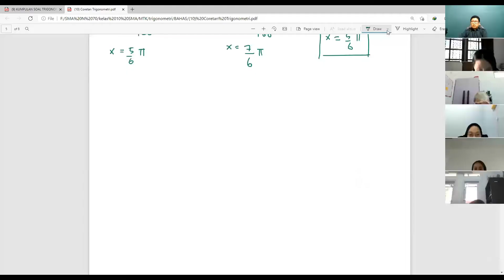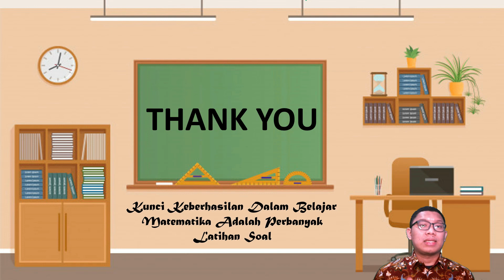4 BAHAS SOAL TRIGONOMETRI